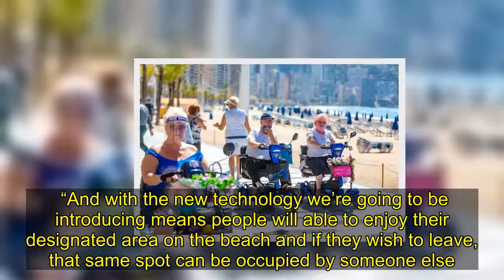Benidorm beaches reopen with new flip flop rule as Brit expats take to the sand